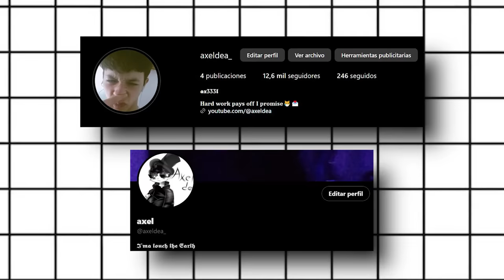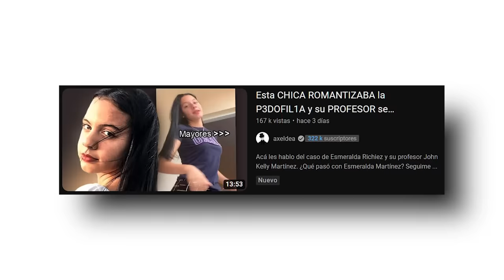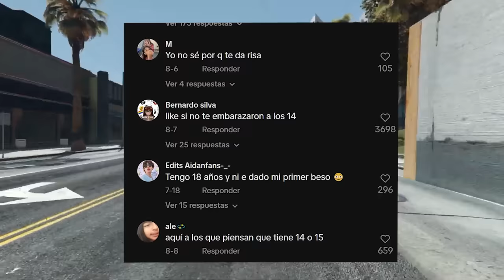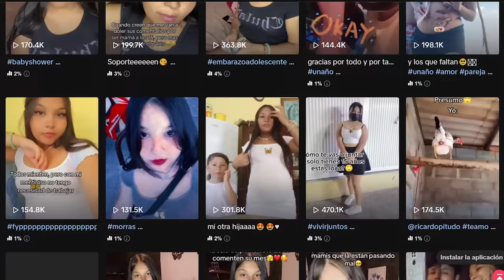¿Dónde están los Padres de esta Niña?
Acá les hablo sobre la TikToker que romantiza el embarazo adolescente.